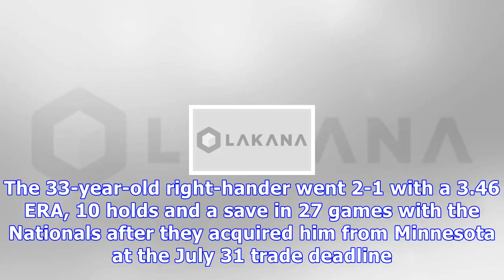Nationals compete $10m, 2-year deal to keep kintzler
WASHINGTON (AP) -- Brandon Kintzler and the Nationals have finalized a $10 million, two-year contract that keeps the relief pitcher n Washington. Kintzler will earn $5 million next year under the deal announced Thursday. The Nationals have a $10 million option for 2019, and if that is declined Kintzler has a $5 million player option. The 33-year-old right-hander went 2-1 with a 3.46 ERA, 10 holds and a save in 27 games with the Nationals after they acquired him from Minnesota at the July 31 trad...